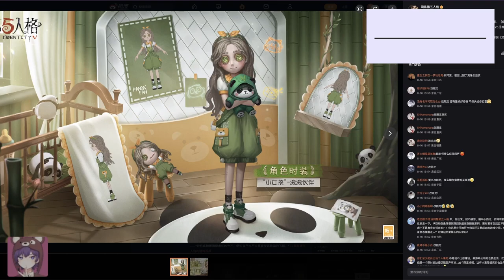【第五人格】チャリティー限定SSR衣装のパンダ庭師を無料でゲットするチャンス！無課金で貰えるパンダペットは今日まで！少女SSR衣装や新家具も大公開！【IdentityV】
パンダペット！
今日からゲットしないと入手できなくなります！！

参加型カスタムやランクマ配信もやっていますので気軽に遊びきてください🍵

【 れんじくんのメンバーシップ特典 】
　○ 名前の横にオリジナルバッチが表示される
　○ オリジナルスタンプ(絵文字)が使えるようになる
　○ メンバー限定の参加型やライブ配信が視聴できる
　○ メンバー限定動画があるよお楽しみに...

◆感想など何かありましたら気軽にコメントください☺︎
何卒、ご理解とご協力と
ご容赦をいただければ幸いです。